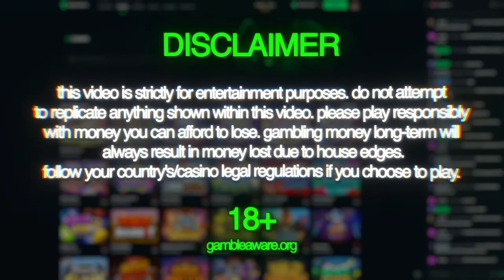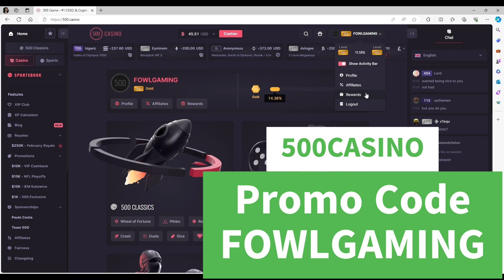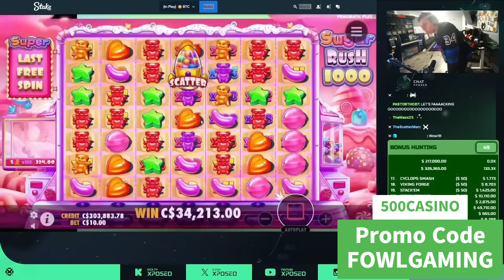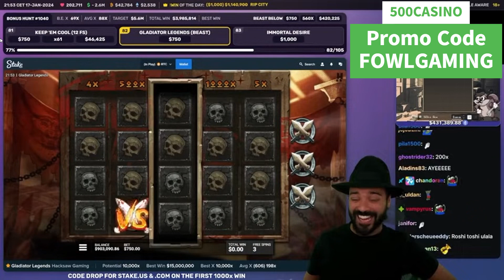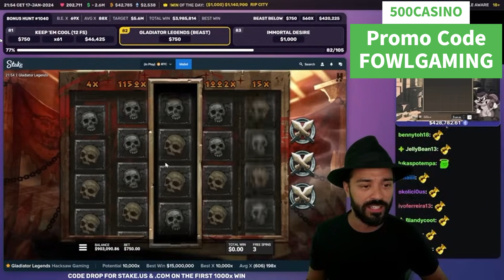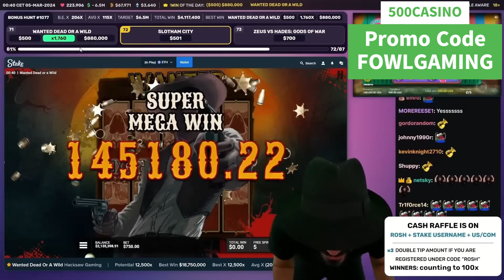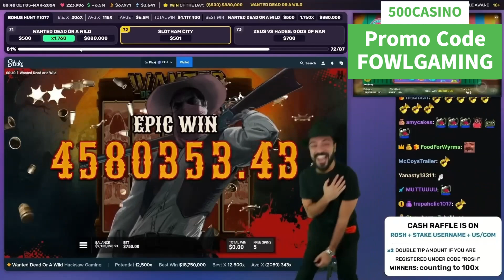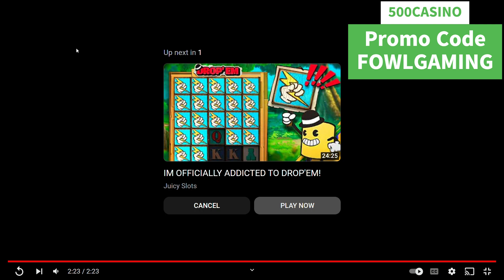#34 💥 2 WILD 2 DIE MAX WIN (HACKSAW GAMING) NO BONUS BUY! Crypto Huge Wins, Max Win Highlights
This is a compilation video of max wins and Big Wins From top casino youtubers and streamers: XQC, Roshtein, AyeZee - The Boys, Donde, Kazlic, Xposed

Wanted Dead or a Wild Big Win
Sugar Rush 1000 Big Win
Gadiator Legends (Beast) Big Win
Mayan Stackways Max Win
2 WILD 2 DIE MAX WIN (HACKSAW GAMING)

Compilation Of High Stakes Gambling and Max Wins!

Cryptocurrency Gambling, Slots Huge Wins, New Slot Game